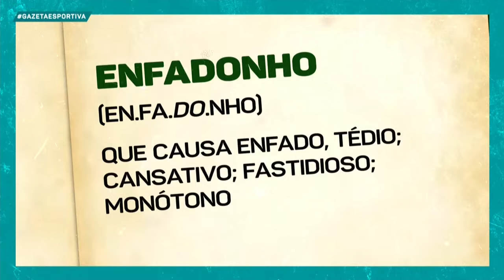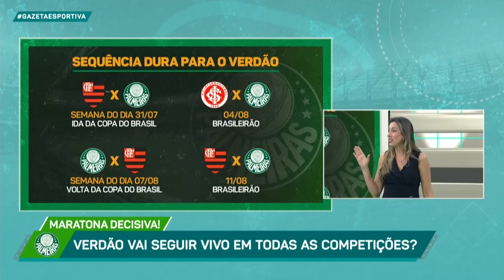QUAL SERÁ O RESULTADO DO JOGO ENTRE CORINTHIANS E GRÊMIO? - Programa Completo (25/07/24)